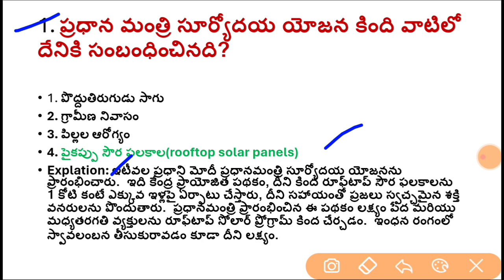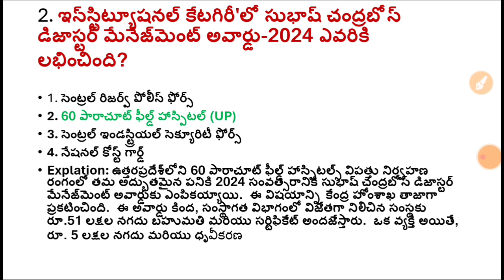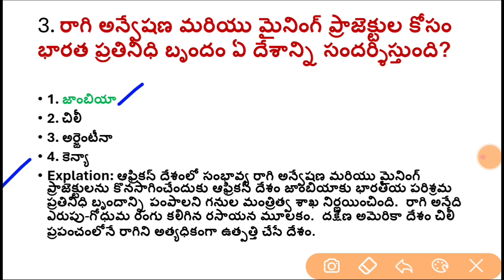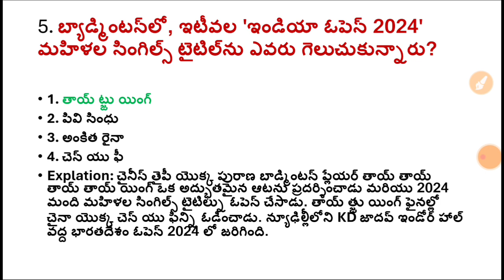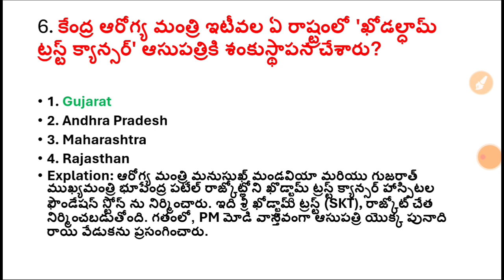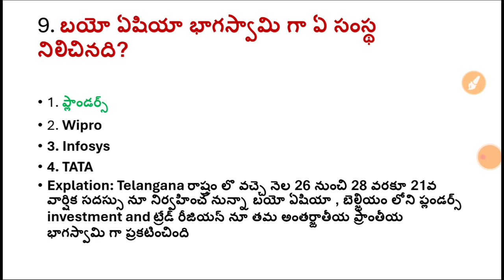Daily Current Affairs in Telugu | 24 జనవరి 2024